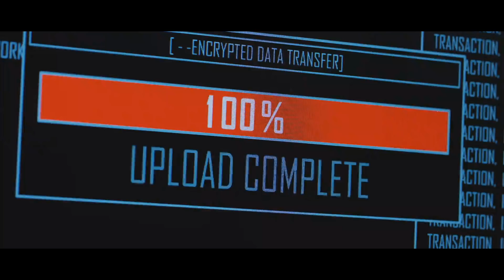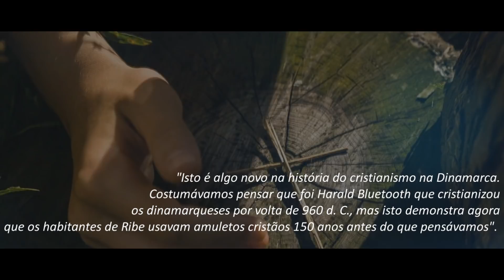ESTE AMULETO EGÍPCIO REVELA ALGO IMPRESSIONANTE...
A palavra “amuleto” é originária do latim “amuletun”, e significa literalmente: um objeto usado para a defesa. O objetivo desses itens é mesmo proteger ambientes, afastar coisas ruins e atrair energia positiva. Por isso, ele é comumente usado por pessoas que estão em busca de proteção contra a má sorte...

►RECLAMAÇÕES▼